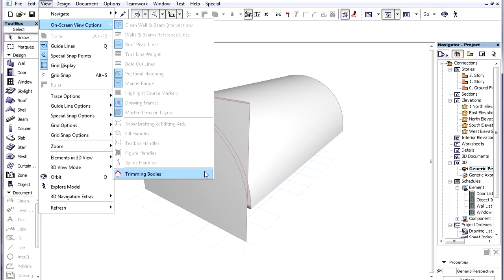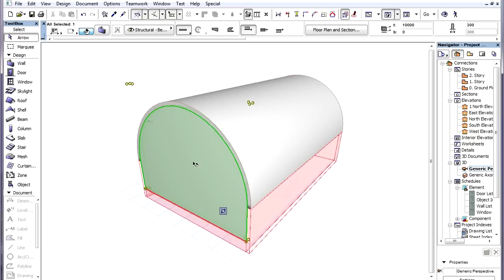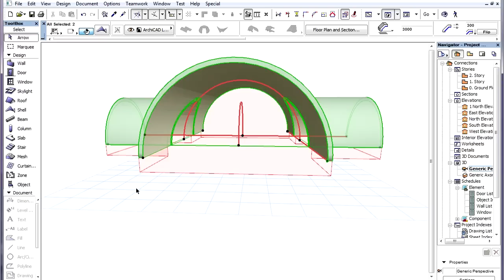ARCHICAD's Intelligent connections - Trimming body of roofs and shells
ArchiCAD 15 New Features - Intelligent connections
Trimming body of roofs and shells

When performing the Trim to Roof or Shell command, a so-called Trimming Body is used. The View... On-Screen View Options... Trimming Bodies menu command toggles the display of Trimming Bodies. When displayed they are shown as red transparent bodies.
Roofs and Shells can have Trimming Bodies since these can be Trimming element.